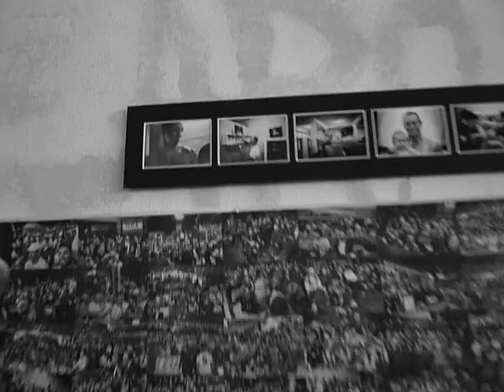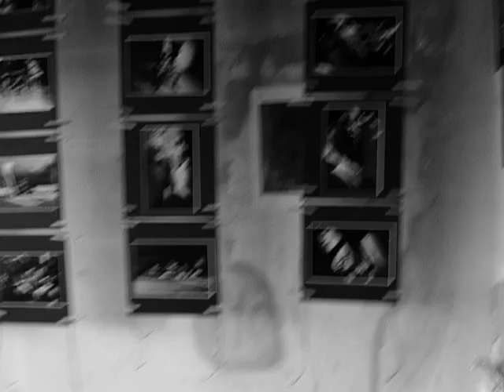2014 03 14 bbt giornata di boxe a roma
semifinali e le finali del torneo esordienti regionali e diversi incontri di boxe competition primo trofeo "Cintura città di Roma" organizzato dalla ASD Caestus Boxe in collaborazione con la  ASD Boxing Functional Training